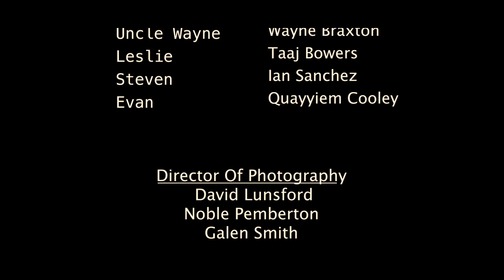Bow Your Heads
What starts out as a seemingly normal thanksgiving turns into a night of horror when the matriarch of the family becomes possessed.